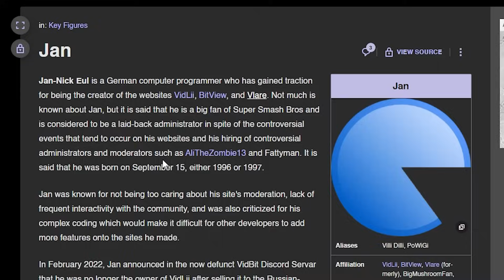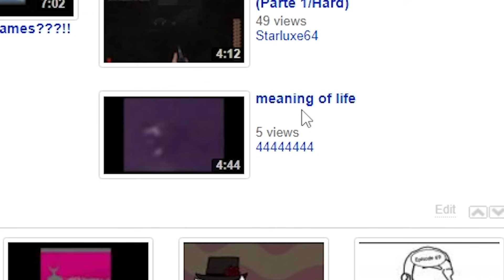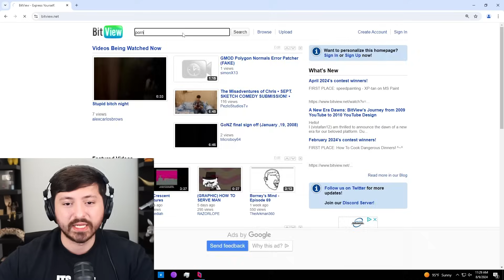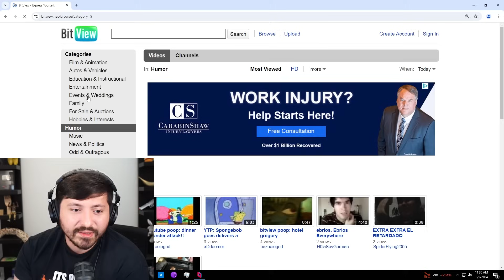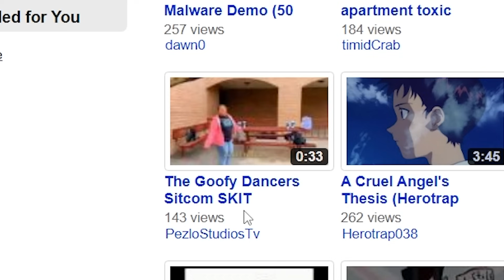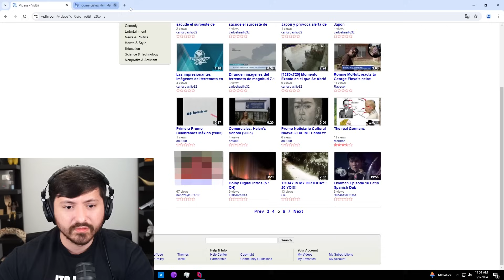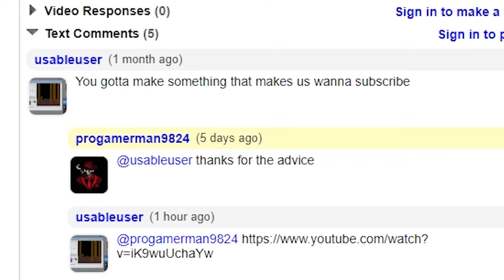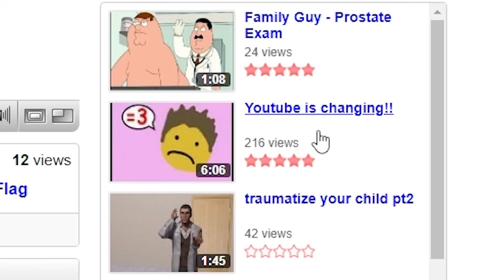The Dark Side of Knockoff YouTube Sites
These YouTube Knockoff Sites are a Huge Problem

Today, we are taking a look into the story behind 2 major knockoff / offbrand versions of the very platform you are watching this on: Youtube. A lot of strange activity goes on while thousands still use the sites to this day. Moderation of them seems to be a huge issue so here is the story and also a look into how bad things can become without proper guidelines. I hope you enjoyed the video! :D